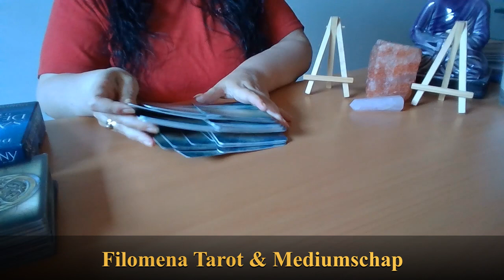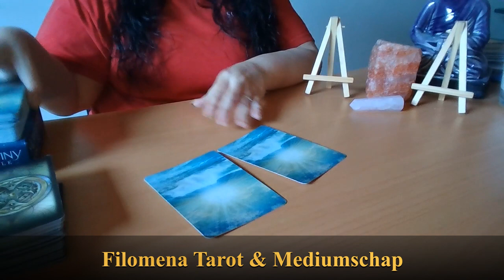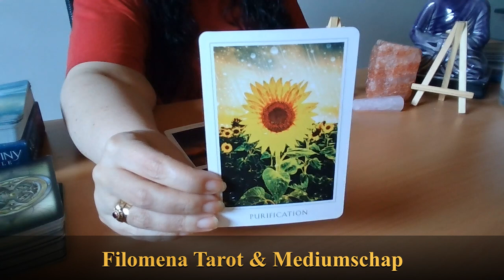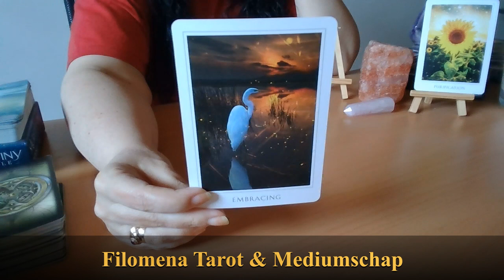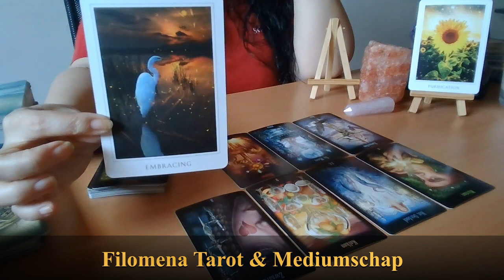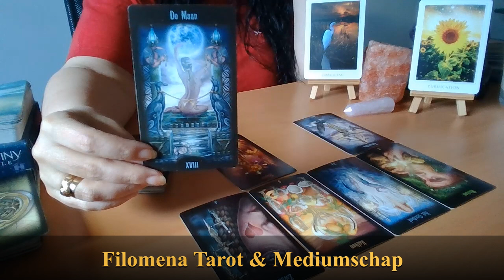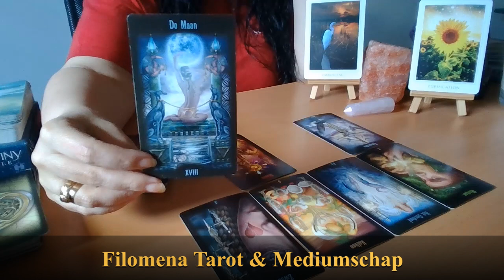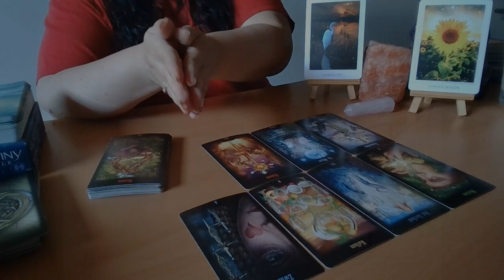Bonus Reading: Gerechtigheid